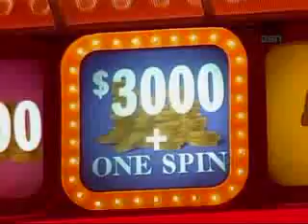Press Your Luck (May 1984) (The Larson Episode) [Part 2]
Here's Part 2 Of The Infamous Michael Larson Episode From May 1984, Enjoy.